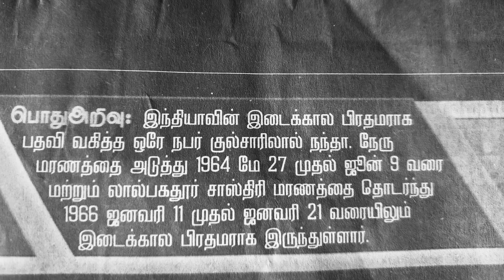GK/Easy GK/Important GK/TNPSC GK/TRB GK